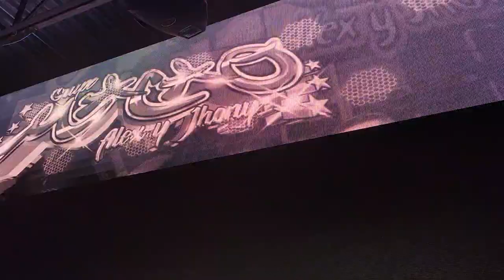🎥 DETRAS DE CAMARAS 🎥EL PADRE NUESTRO ~ GRUPO MACAO 🔥EN VIVO CLUB LA BOOM 💥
EL PADRE NUESTRO ~ GRUPO MACAO 🔥EN VIVO CLUB LA BOOM 💥